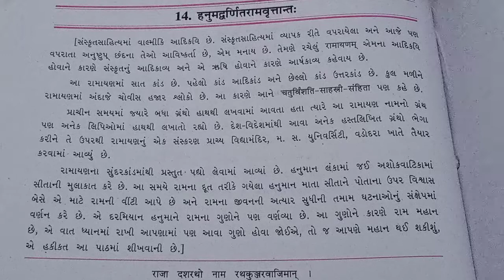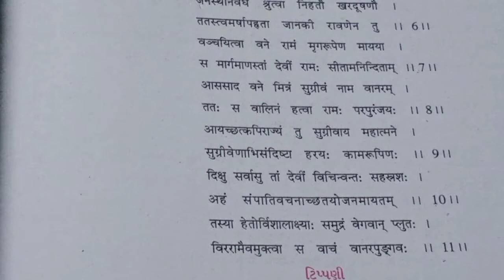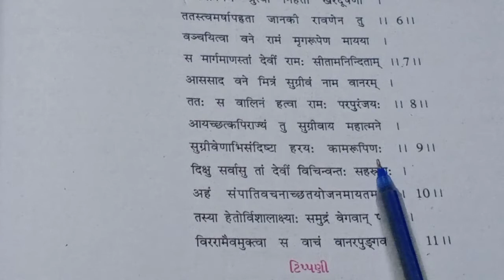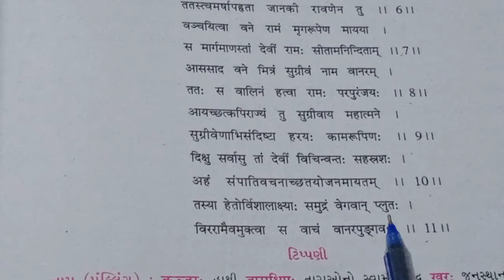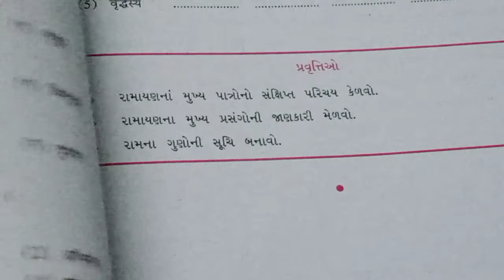GM Std 9 Sub Sanskrit Ch 14 HanumdrinatRaamvrutant Part 2